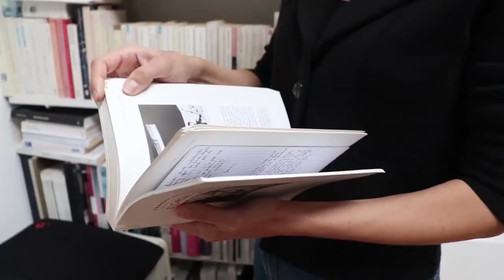Season 3, Episode 3 : Marie Maertens, art critic.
La critique d'art Marie Maertens prend la parole, et si vous avez lu un peu de ma monographie vous aurez eu la chance de lire une partie des textes qu'elle a rédigé.

The art critic Marie Maertens has written most of the texts in my art book published at Editions Cercle d'Art and explains her view on my work.